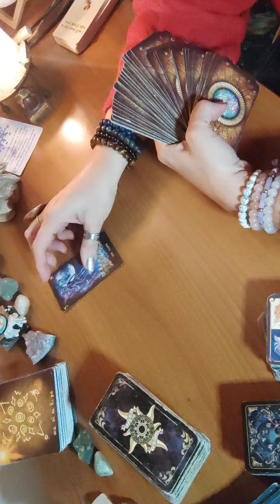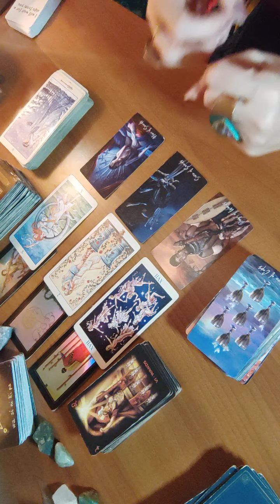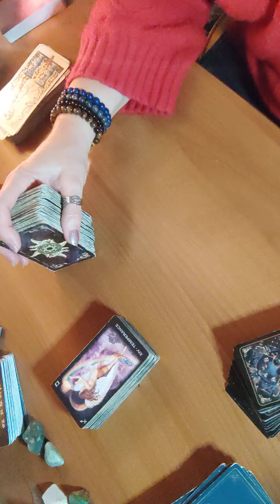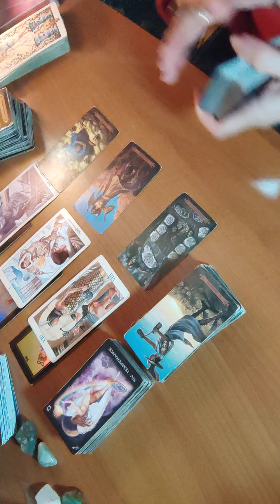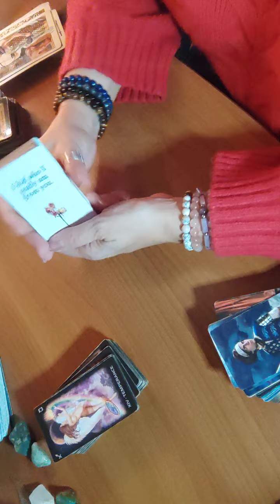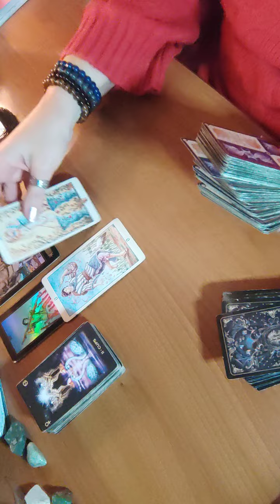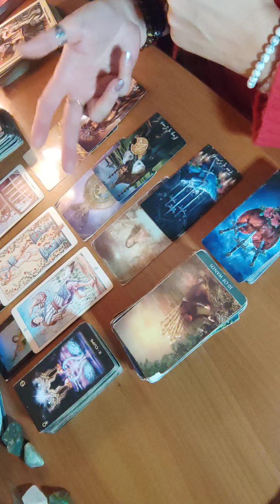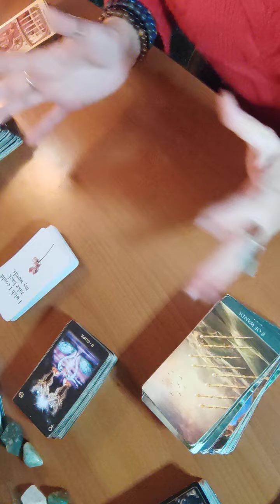LEONE, SAGITTARIO E CANCRO brevemente dal 29 gennaio al 4 febbraio 2024